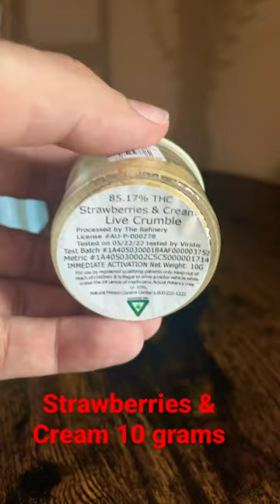Strawberries & Cream Baller Jar